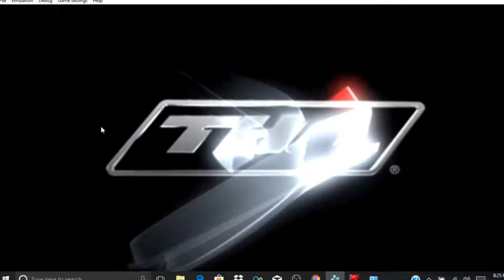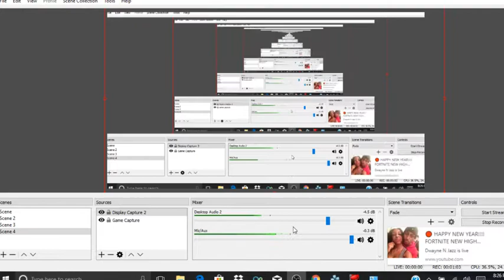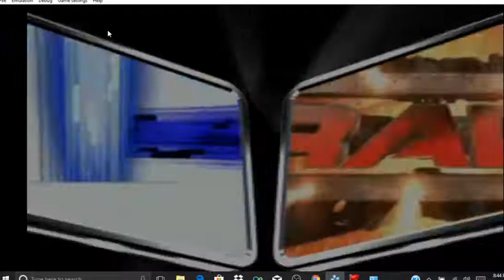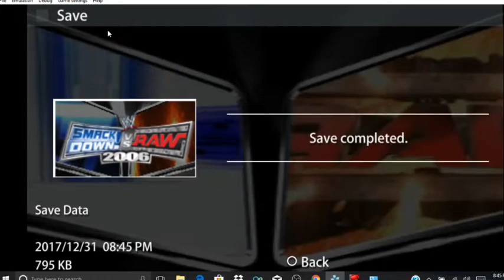throwback Smackdown VS RAW 2006 SHAWN MICHAELS VS CHAVO GUERRERO